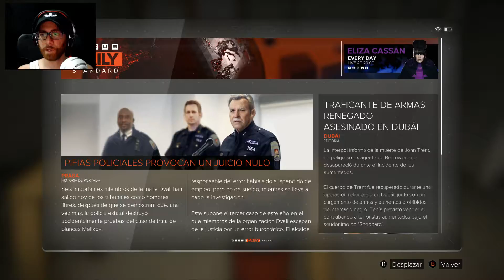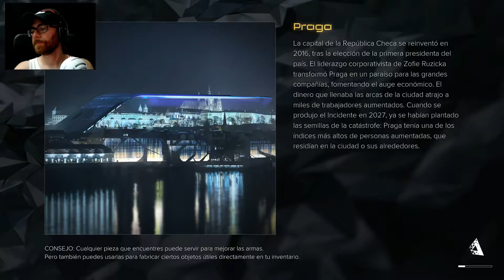Deus Ex: Mankind Divided | PC | Español | Capítulo 5 "Sin papeles"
Capítulo 5 "Sin papeles".